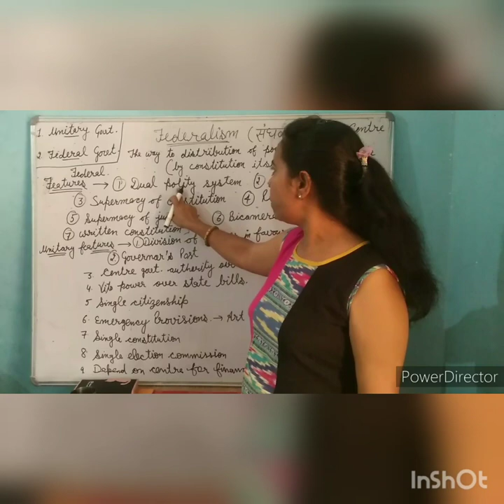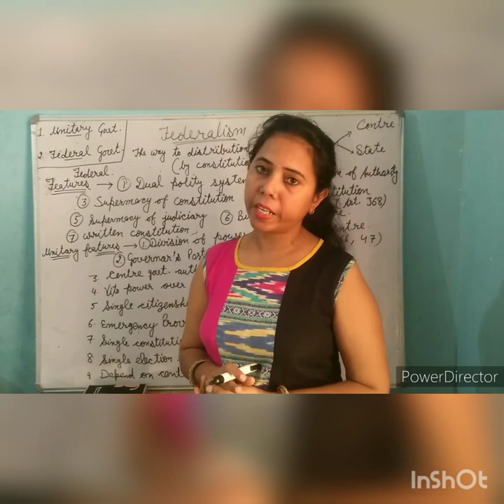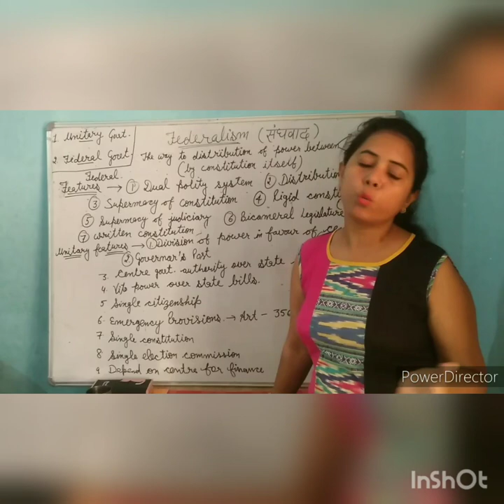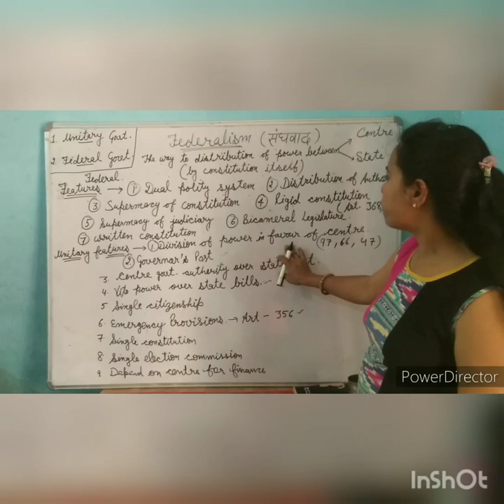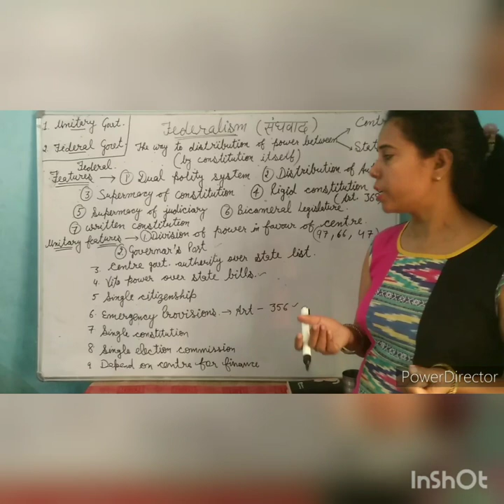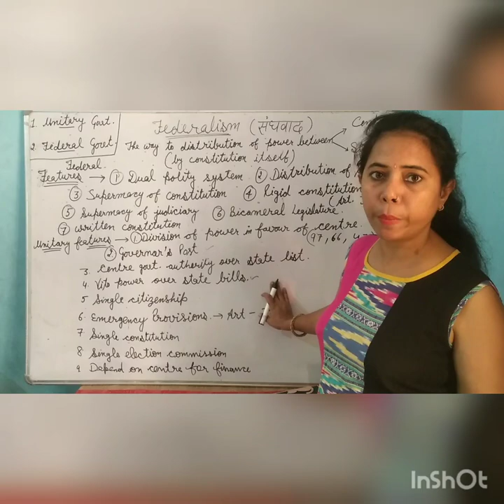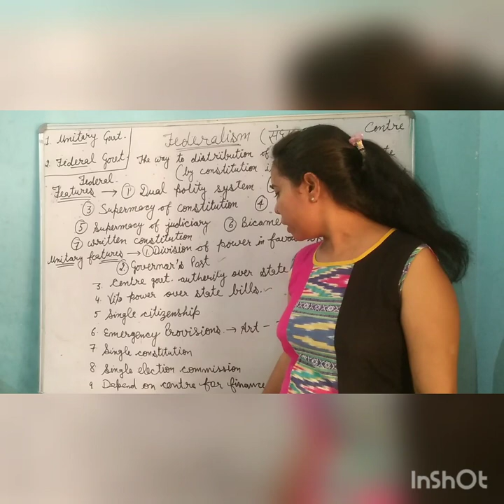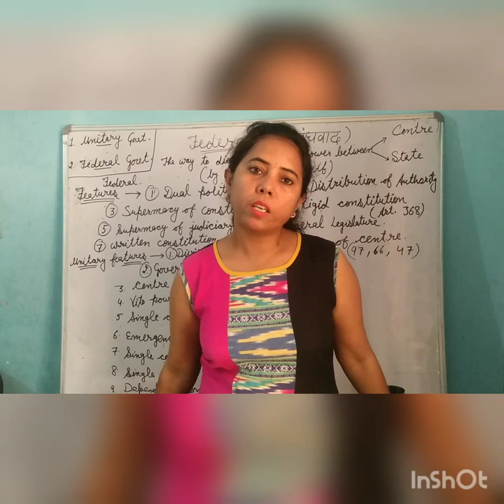Pol science with Neelam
11th chapter 1 federalism (part -1)